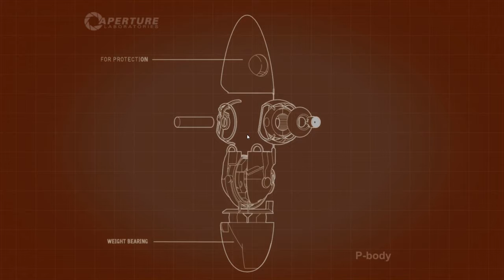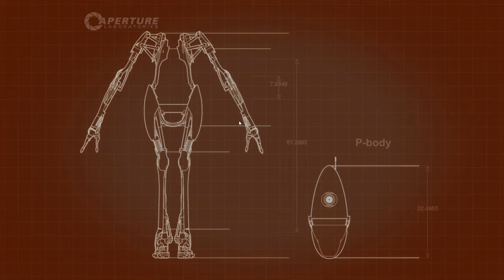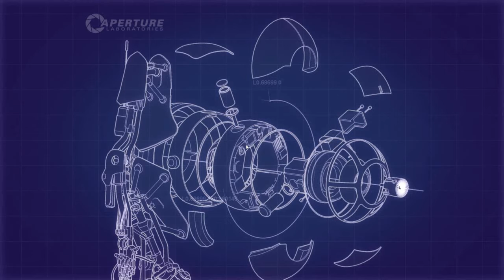Basketball-Spiel :D : #02 Portal 2 | Together mit Z3ntusBl4ck | [DE/HD]